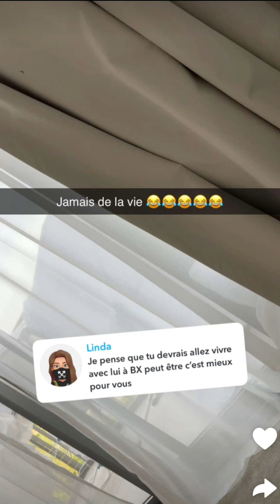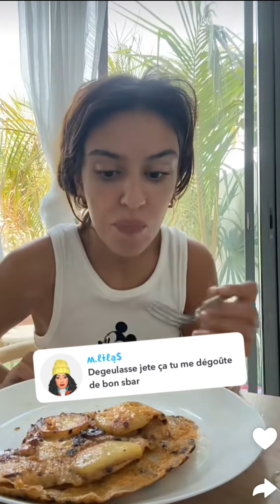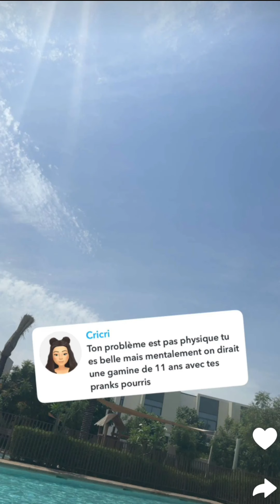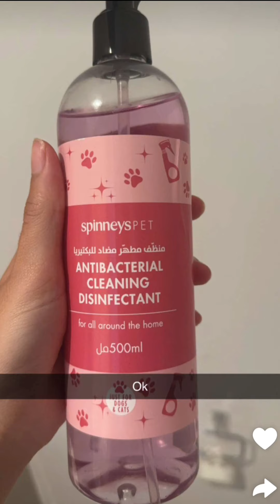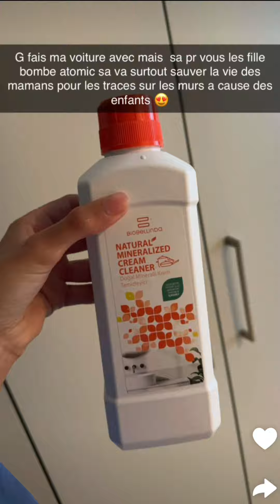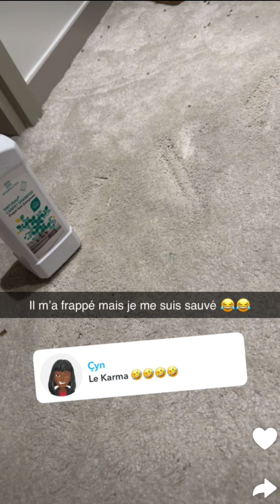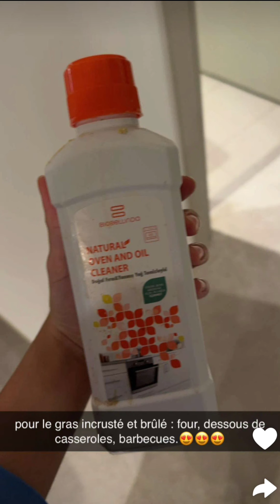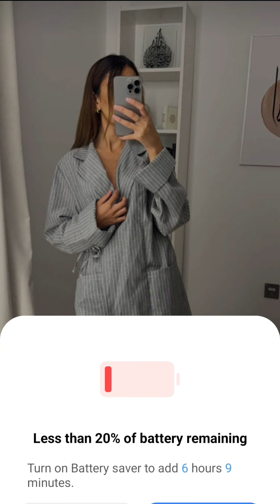Yousra Tokyo à Dubaï : 13/04/2024